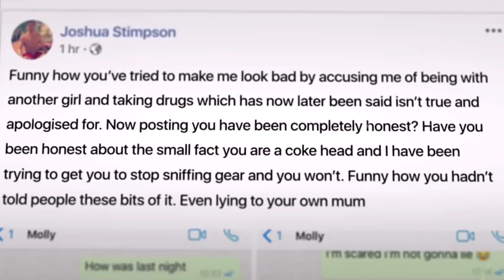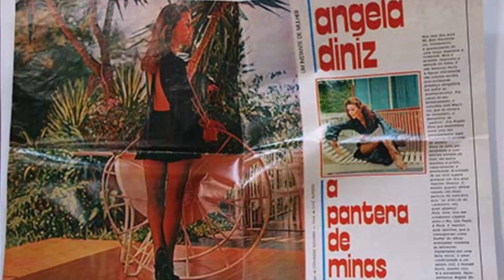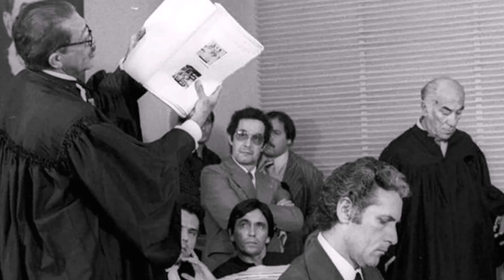OS CASOS MAIS CRUÉIS DE CRIMES PASSIONAIS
Investigação criminal está presente nesses dois casos de crimes passionais. Duas mulheres lindas e jovens que tinham a vida toda pela frente, perderam suas vidas vitimas de crimes passionais.